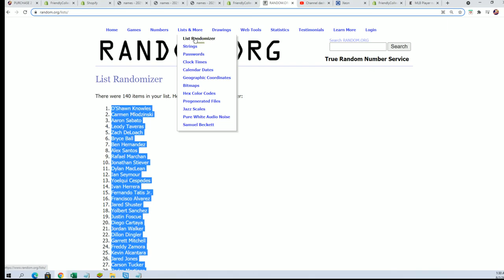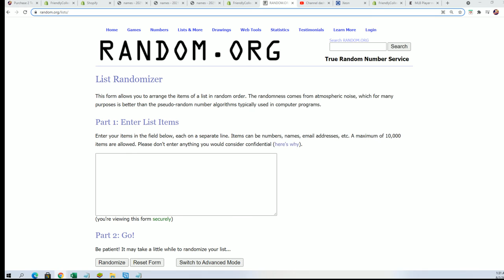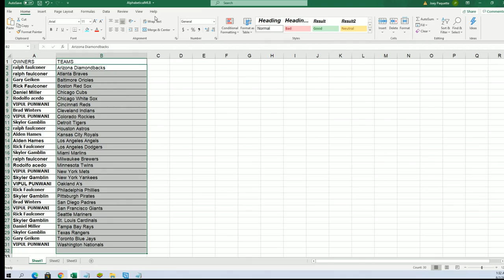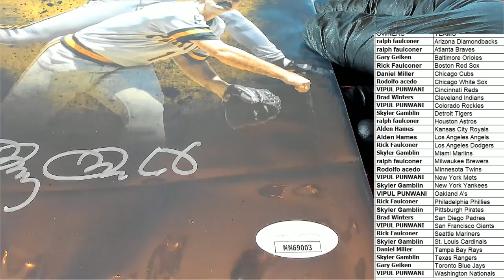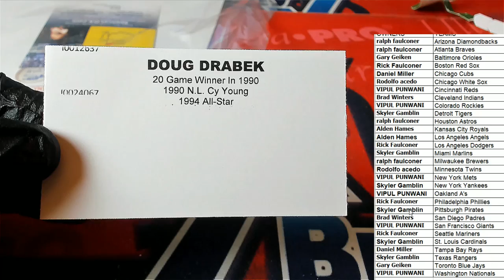2021 Tristar Hidden Treasures Autographed Photo Baseball ID 21TRIPHOTOBB683